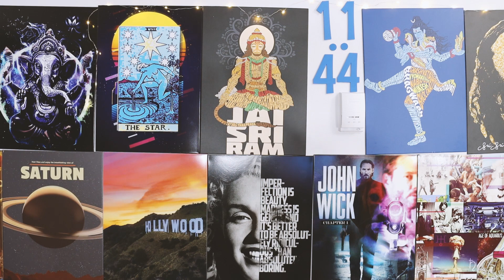Planets in 10th House & their influence in your Professional Life/ Career/ Public Image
Namaskar Friends,
In this video, we will try to understand the results of the Planetary presence in your 10th House & its influence on your Professional life